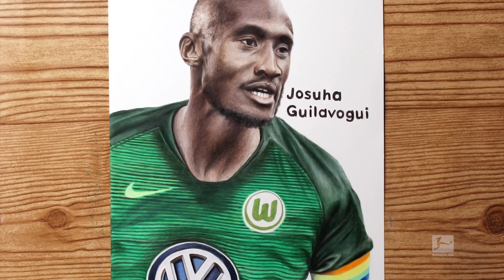Man of Matchday 1 is…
Captain wears rainbow armband as Wolfsburg fight homophobia

Wolfsburg sent out a clear message against discrimination and in favour of diversity during their 2-1 win over Schalke on Saturday when their captain Josuha Guilavogui wore a rainbow-coloured armband. The rainbow colours, which have become widely known as a symbol for the lesbian, gay, bisexual, transgender and queer (LGBTQ) community, are part of a club commitment to fight discrimination.
A strong message from Josuha Guilavogui, and that’s why he’s our Man of Matchday. The Wolfsburg captain will miss the coming matches due to a knee injury. The Bundesliga wishes him a speedy recovery. Get well soon, Josuha!

We take artwork to the next level! Discover the Bundesliga stars realistically brought to life on paper by Sanil Artist. The Official Bundesliga YouTube channel keeps you up to date with the latest transfer news and happenings from Germany’s top league in a way you’ve never seen before.